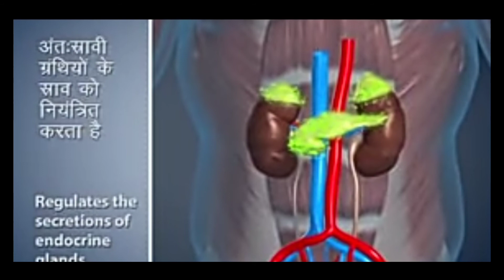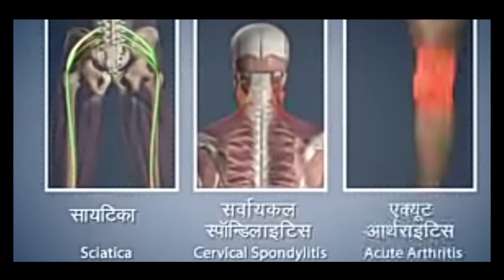सूर्य नमस्कार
सूर्य नमस्कार योगासनों में सर्वश्रेष्ठ है। यह अकेला अभ्यास ही साधक को सम्पूर्ण योग व्यायाम का लाभ पहुंचाने में समर्थ है। इसके अभ्यास से साधक का शरीर निरोग और स्वस्थ होकर तेजस्वी हो जाता है। 'सूर्य नमस्कार' स्त्री, पुरुष, बाल, युवा तथा वृद्धों के लिए भी उपयोगी बताया गया है।